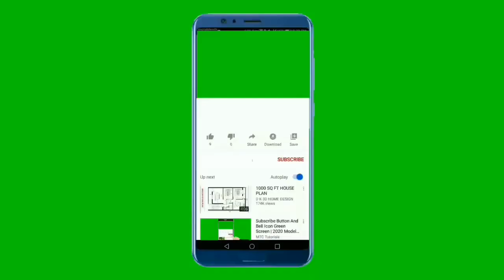Calligraphy bottle art / perfume bottle art/ arbic calligraphy